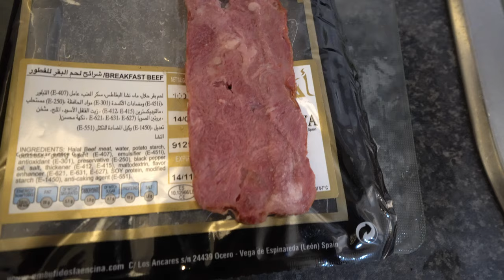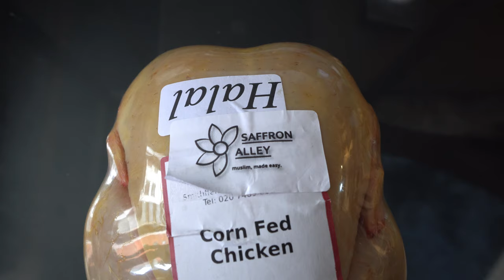HALAL BACON!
Hey guys, in today's video I am reviewing some HALAL BACON from Saffron Alley. This company specialise in luxury halal meat, they deliver everything to you, including halal bacon! I'm going to be trying some different types of bacon and some chicken also!

In this video I had:
Turkey Rashers
Breakfast Beef
Beef Bacon
Corn Fed Chicken

Do you guys want to see a food challenge?

Below you'll see all the equipment I use for my reviews!